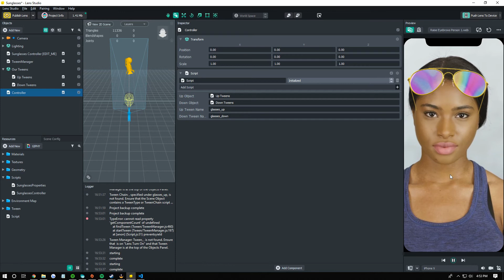How to make the sunglasses flip up in Lens Studio's Sunglasses Template